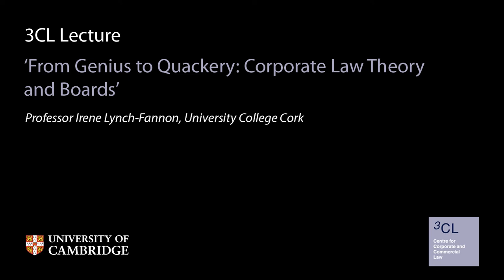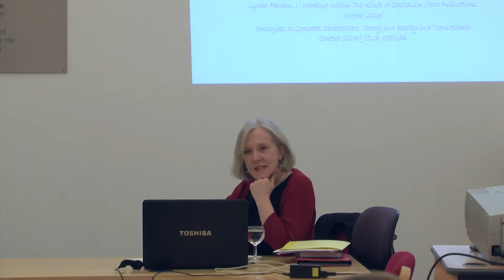'From Genius to Quackery: Corporate Law Theory and Boards': 3CL Seminar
Professor Irene Lynch-Fannon of the University College Cork, gave a seminar entitled "From Genius to Quackery: Corporate Law Theory and Boards" on Wednesday 4 February 2015 at the Faculty of Law as a guest of 3CL.

Professor Lynch-Fannon has published extensively in the areas of Corporate Insolvency Law, Corporate Governance and Employment Law. In 2012 she published the second edition of Corporate Insolvency and Rescue which is co-authored with Gerard Murphy BL (Bloomsbury Professional, Dublin, 2012). In addition to commenting on current matters related to corporate and personal insolvency Professor Lynch Fannon maintains an interest in comparative corporate governance and regulation following the publication of her book Working Within Two Kinds of Capitalism (Hart Publications, Oxford and Portland Oregon).